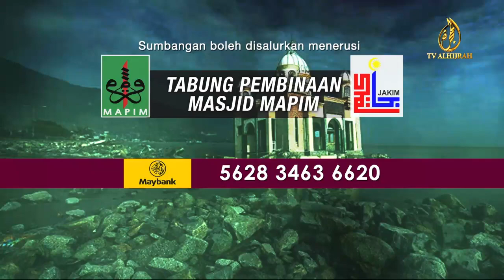perasmian Huntara JAKIM di Kota Palu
Sekitar laporan Berita TValhijrah ketika perasmian Huntara JAKIm di Kota Palu

Ikuti laman sosial MAPIM untuk perkembangan semasa Hal Ehwal Dunia Kemanusiaan

TEAM RESCUE SYRIA
MASIH KEKURANGAN RM3,000,000
UNTUK BANTUAN TERDESAK PELARIAN SYRIA MENJELANG MUSIM SEJUK YANG TERBURUK UNTUK TAHUN 2019
Ratusan ribu pelarian baru yang masih dalam keadaan yang terdesak mengharungi musim sejuk dan tiada rumah, makanan yang mencukupi serta bantuan asas lain seperti selimut dan sebagainya
Berikut bantuan terdesak yg diperlukan:
- RM200 bantuan selimut
- RM2,500 satu bahagian wakaf rumah/khemah pelarian (Urgent!)
- RM1000 bantuan ubat-ubatan
- RM200 bantuan food pack utk 1 bulan
- RM250 bantuan alat pemanas
- RM250 bantuan pendidikan - RM800 Seekor kambing untuk Aqiqah Syami
2 CARA MENYUMBANG
KE DANA BANTUAN KECEMASAN
RESCUE SYRIA (MAPIM) MUSIM SEJUK 2019
1. Saudara yg prihatin boleh terus menyumbang melalui bank pilihan secara online (FPX):
ATAU
2. Salurkan Sumbangan
Menerusi Maybank
SYRIA EMERGENCY APPEAL (DANA MAPIM)
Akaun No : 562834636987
Untuk sebarang pertanyaan & makluman lanjut boleh menghubungi pihak MAPIM Malaysia menerusi talian hotline (9am-6pm Isnin-Jumaat)atau whatapps ke atau menghantar email kepada